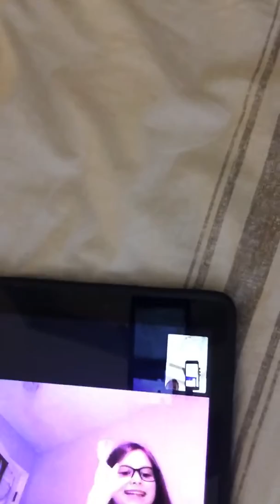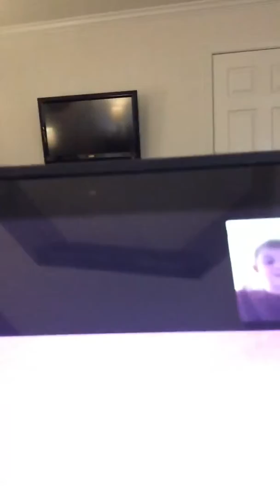How well do best friends know each other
In this video me and my friend are going to be asking each other questions and saying true or faults